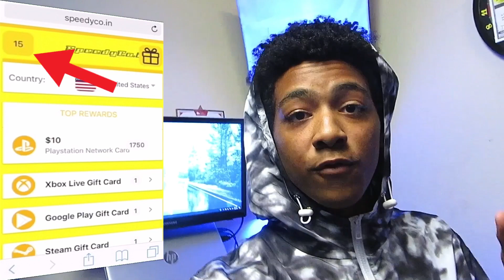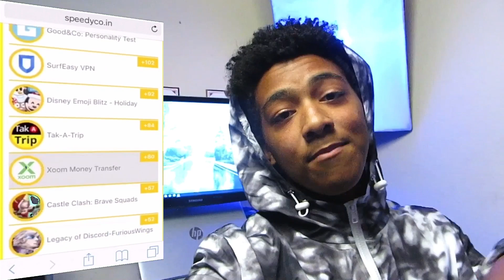Slendytubbies 3 Multiplayer Gameplay: I Found The Creepiest Video Game On The Internet! Ft iMelly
- SpeedyCo.in -
Invite Code: Charles
Note: More offers will appear for iOS users if they deactivate "Limit Ad Tracking" (Settings-Privacy-Advertising)

In this video me and iMelly will be doing some multiplayer gameplay of the Slendytubbies 3. I personally am not the biggest fan a scary games so let's how this goes!